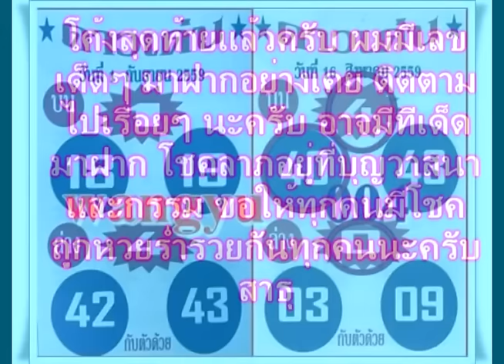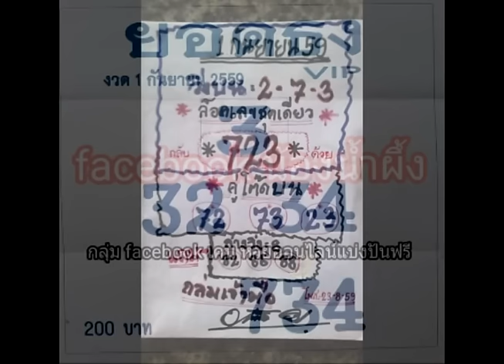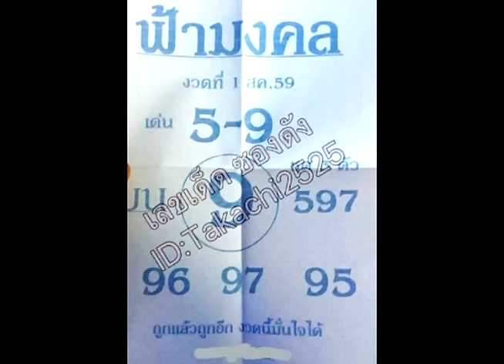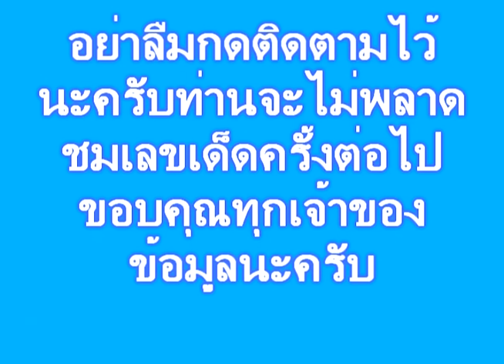งวด 1กันยายน 59 เลขที่รอคอย หวยเดลินิวส์ รวมซองแบบเด็ดๆ